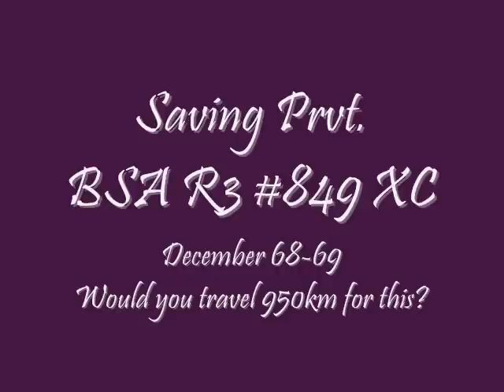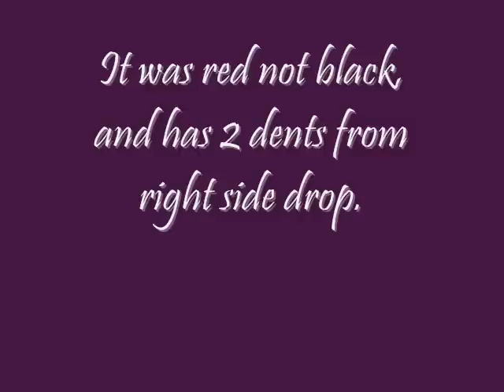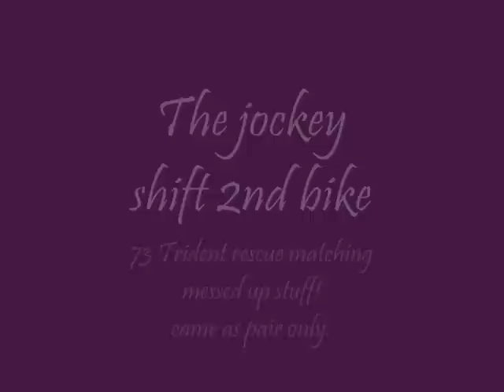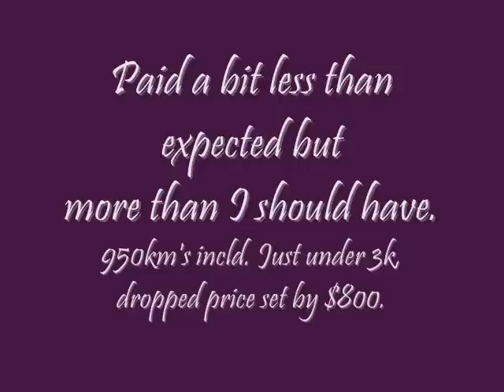Barn find triples the bad and the ugly! BSA R3 1969 & chopper killed T150 '73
IMPORTANT NOTICE TO CUSTOMERS:
is now being used instead of Britgaskets.ca. Thanks for your understanding my host went AWOL.
These basket case (rolling) ugly ducklings barely were saved when I saw them close up and if not for current registration i.e. if they were running you could ride them as is no inspection I can deal with the decision and can keep the BSA and use the T150 gearbox in it before selling the matching butchered frame of T150 (could be creatively restored with weld and steel but not sure I want to even start. It does have the bolt on rear cradle in great shape and lug looks good on tube and swingarm is here. It's motor has good compression in all three.
The R3 will not get running soon I think as I don't have funds and will just clean and strart a list I think. I know it's value and would not take $5000. for it being number 849 (starts at 101 for '69) it is Dec. so maybe a good one or maybe a bad one depending on mood in line I'd say. I like it, may paint it to match the 441 to give it hope I really care. LOL! I coasted the R3 and it is not nuch heavier than a B50 really not at all the monster I thought. Flickable for sure and nimble. Better frame than Triumph I think, worried about gap at front mount.